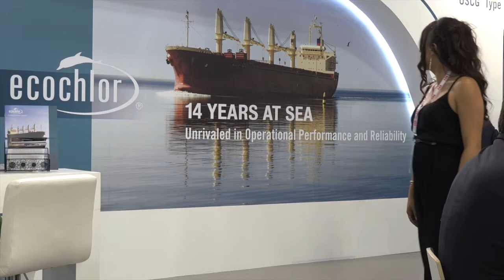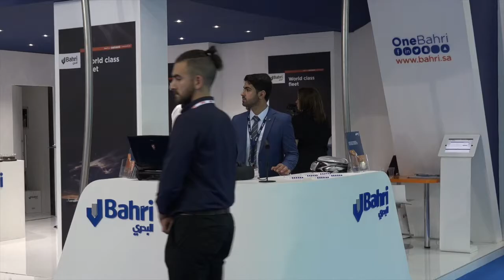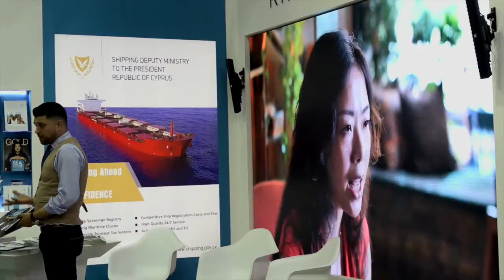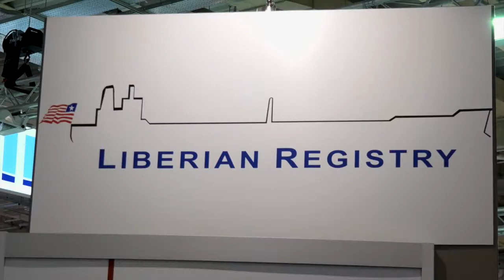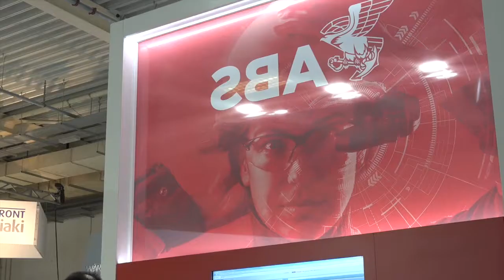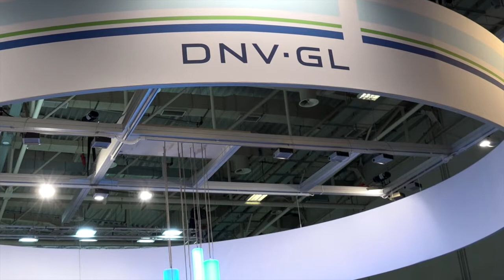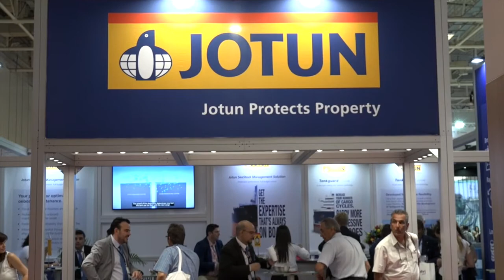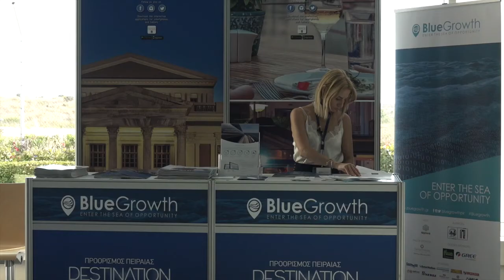Posidonia 2018 exhibition, the world's most prestigious shipping trade event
Posidonia is the world’s most prestigious biennial international shipping exhibition and one of the longest standing maritime trade events, as it first took place in 1969, almost 50 years ago.

As the home of Greek shipping, Posidonia is the gateway to the owners of the largest merchant fleet in the world. Carrying a legacy of over 3000 years, Greece is the top shipowning nation by value, at $99.82 (USD BN) and operates 20% of the global and 50% of the European capacity.

But Posidonia is more than an exhibition, the Posidonia week is host to thought-provoking conferences, seminars, workshops and media roundtables, which are organised by companies and organisations from around the globe and are set to frame the future of the shipping industry. And let's not forget the Posidonia Games, a popular part of the Posidonia business and social mix, bringing the athlete out of shipping professionals.

Posidonia 2018 was held from June 4 – 8 at the Athens Metropolitan Expo. and it was this year yet again a success! A total of 2,009 exhibitors from 92 countries and territories participated and around 23,500 visitors made their appearance.

Posidonia is organised under the auspices of the Ministry of Maritime Affairs & Insular Policy, the Union of Greek Shipowners and the Hellenic Chamber of Shipping and with the support of the Municipality of Piraeus and the Greek Shipping Co-operation Committee.

Video/Camera/Editing: Emilia Milou

Speakers List:
1. Steve Candito
CEO - Ecochlor, Inc.

2. Dionisis Christodoulopoulos
Managing Director - MAN Diesel Turbo

3. Rolf Bosma
General Manager Global Service Sales - ABB Turbocharging

4. Ioannis Smurneos
LBU Manager - ABB Turbocharging Greece & Cyprus

5. Nezar Banabeela
President of Bahri Dry Bulk - Bahri

6. Yiannis Christopoulos
Director Service Unit Greece-Cyprus & Managing Director - Wärtsilä

7. David Hopkins
Senior Communications Consultant - Wilhelmsen Ships Service

8. Nikos Liapis
Supply and Operational Director - Elinoil SA

9. Petros Psomas
Key Account Manager,Marine - Hempel A/S

10. Jorge L. Quijano
Administrator and CEO - Panama Canal Authority

11. Natasa Pilides
Deputy Minister of Shipping, Republic of Cyprus

12. Danae Bezantakou
CEO - Navigator Shipping Consultants

13. Tony Dupree
Senior Manager of the Technical, Communications and Maritime Labor department - Liberian Registry

14. Panagiotis Roussos
Naval Architect - Ηerbert ABS

15. Nektarios Demenopoulos
Public Relations - Piraeus Port Authority

16. Jason Stefanatos
Senior Research Engineer - DNV GL

17. Dimitris Arogiannis
Global Account Manager - Jotun

18. Roman Miroshnichenko
Marine Oil Business Director - Gazpromneft Lubricants

19. Stamatia Giasirani
Project Coordinator - Bluegrowth

Online Daily Newspaper on Hellenic and International Shipping
Leaders in global shipping news for over 10 years

Hellenic Shipping News Worldwide is one of the world’s leading online news source and information provider for all stakeholders of the shipping industry. We are a “one-stop-shop” for everybody interested in shipping and all aspects affecting its course.